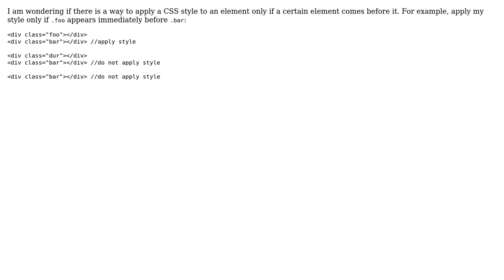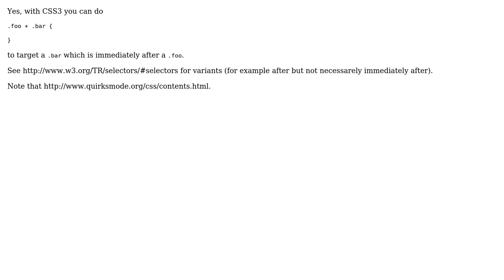Apply Style Only If Certain Class Comes Before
With thanks & praise to God, and with thanks to the many people who have made this project possible! | Content (except music & images) licensed under CC BY-SA | Music | Images & others | With thanks to user Jon user Denys Seguret and the Stack Exchange Network Trademarks are property of their respective owners. You are responsible for your own actions.